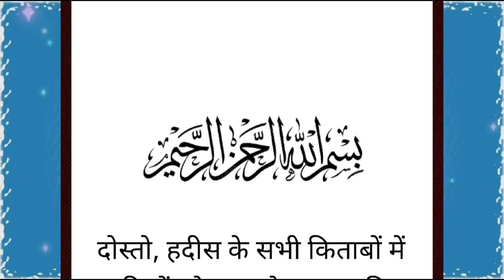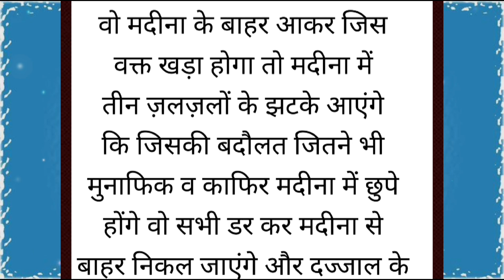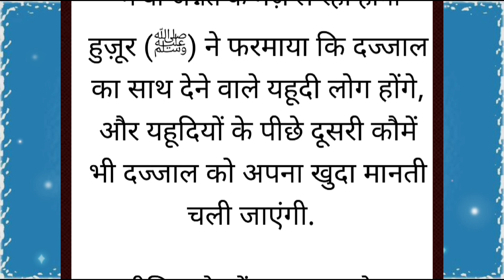हम देंगे अपने मसीहा दज्जाल का साथ : इज़राइल का दावा | Dajjal Hadees islamic | Alisha voice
➡️ यह एक इस्लामिक चैनल है, इस चैनल पर आपको सच्चे इस्लामी वाक़ियात, दिलचस्प किस्से, हिकायत से भरपूर कहानियां, सबक़ आमोज़ वाक़ियात, और इसके अलावा बहुत सी ऐसी वीडियोज जो आपकी जिंदगी संवारने में मददगार साबित होंगी।

💢 नोट - इंशाल्लाह हमारी कोशिश रहेगी कि विडियो में आसान से आसान भाषा व ज़बान का इस्तेमाल हो, जो हर इंसान के आसानी से समझ में आ जाए।

We are constantly working hard on making the (Alisha voice) better and more entertaining for you,.We need your constant support to get going...

You can follow our channel for the following:

Alisha voice
islamic stories,
prophet stories, islamic lectures,
stories of the prophets,
quran stories,
sachcha waqiya,
सच्चा वाकिया,